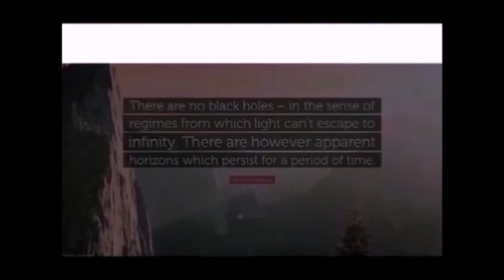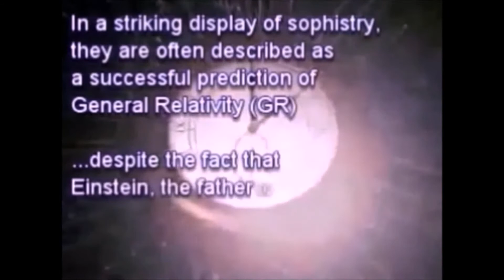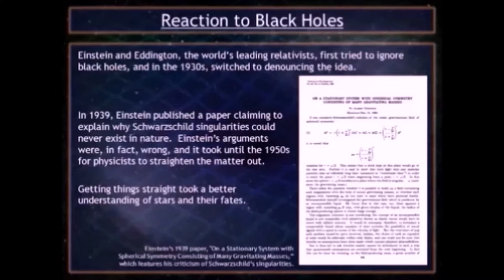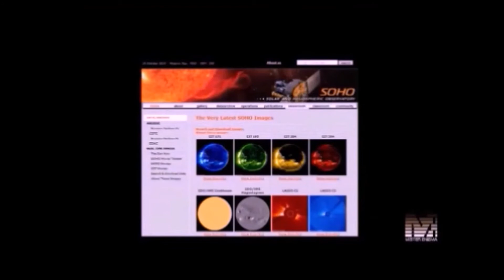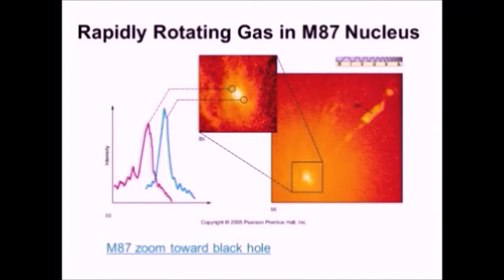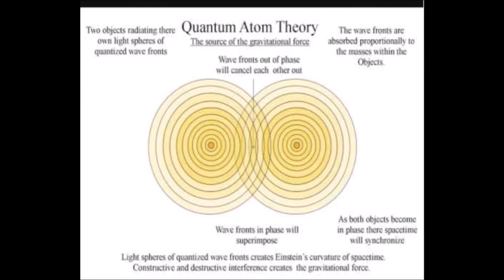A Einstein's Black Hole Idea